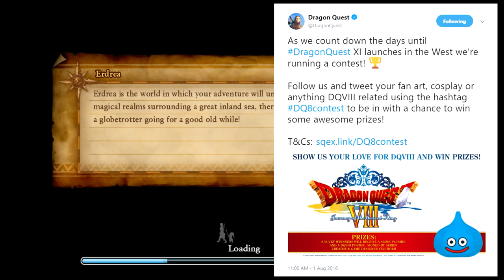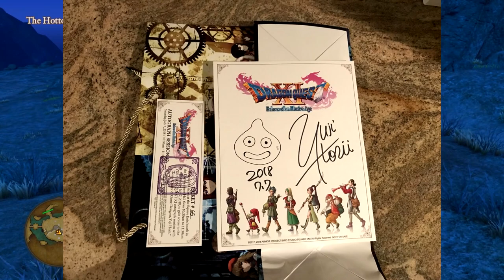I won the official Dragon Quest VIII Contest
Hey guys, just wanted to share some exciting news. Last month the official Dragon Quest twitter account was having a contest to celebrate Dragon Quest VIII with only eight winners being chosen and to my surprise I'm a winner! Watch the video for more details.

Here is a link to the tweet where they announce that I won.